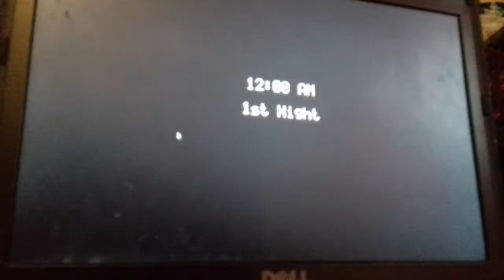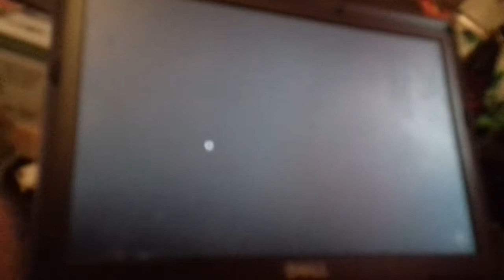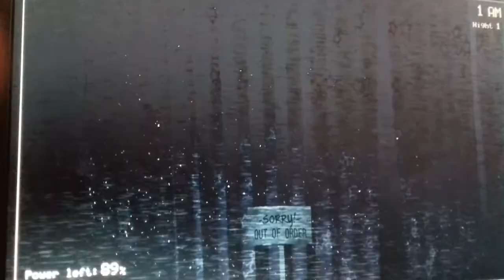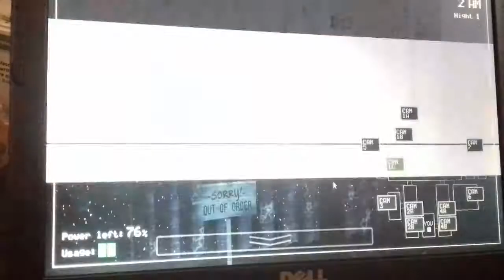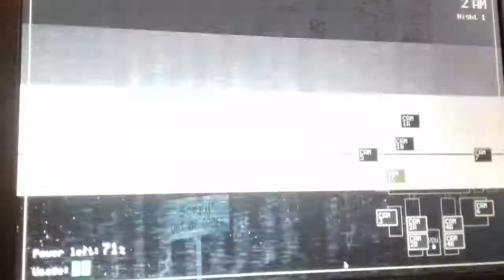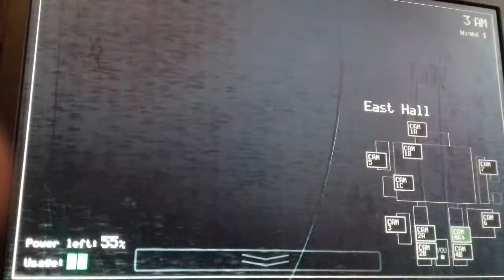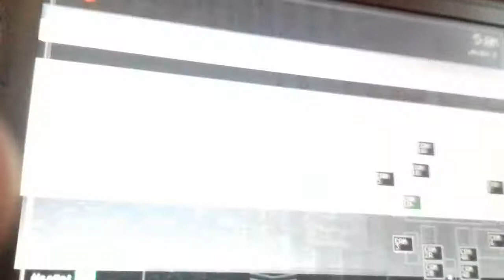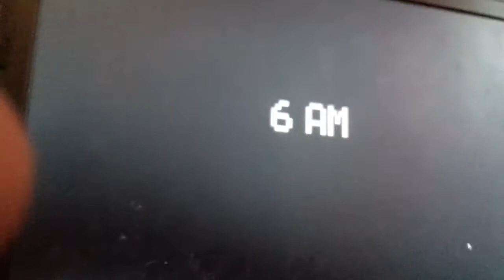3 am didn't work!!! Five nights at freddy's night 1